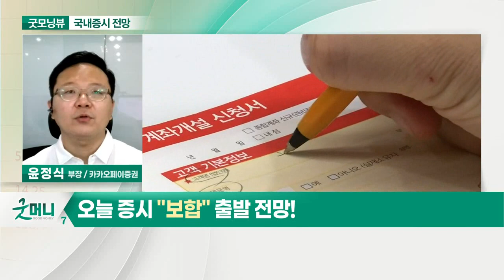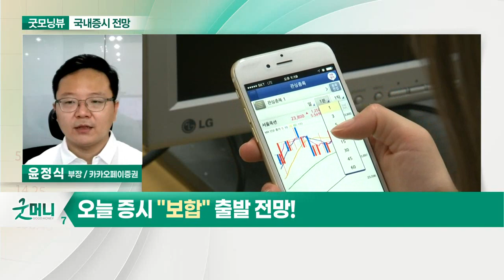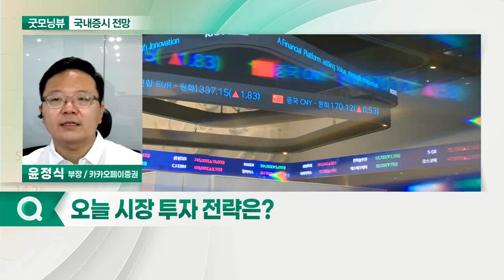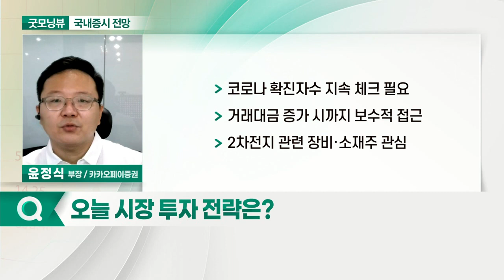코로나19 확진자 급증... 오늘 증시 '보합' 출발 전망_국내 증시 출발 전망 (20210716)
- 코로나19 확진자 급증
- 외국인·기관 수급 완화
- 증시 거래대금 감소

- 코로나 확진자수 지속 체크 필요
- 거래대금 증가 시까지 보수적 접근
- 2차전지 관련 장비·소재주 관심